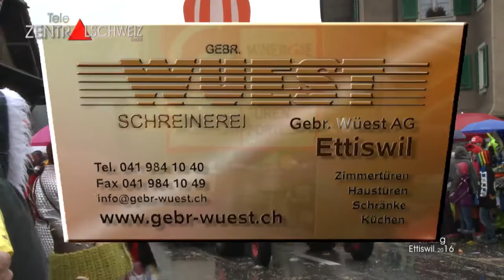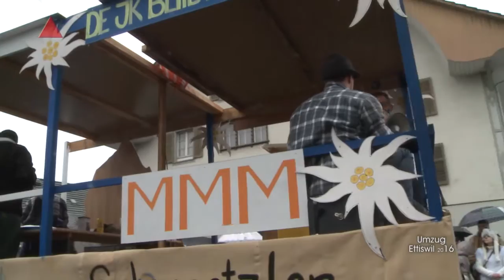Ettiswil 16 02 07 Umzug Muggenzunft Fasnacht Teil 4